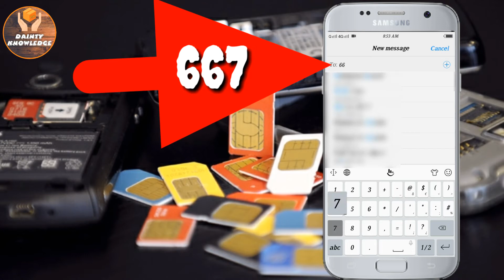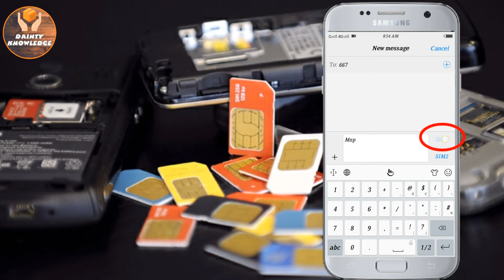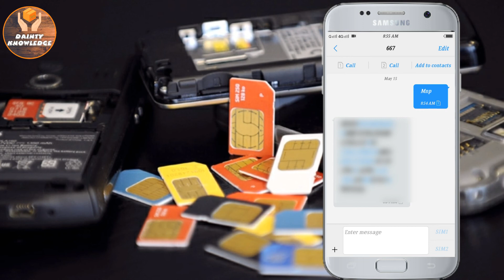How to check the detail of any Mobile Number in 2020||All Mobile Networks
Your Queries👇

Apna mobile no. Ki detail kise check kare
How to check the ownership of any mobile number on any network
details of mobile number with name
any number details
mobile number details
details of number on sim card
kasi bhi mobile number ki detail kasy melom kare
Monile number kas ka name par ha
How to determine the detail of any number
Mobile sim kas ka name par ha kaise dakhe

Hi Friends welcome to "Dainty Knowledge"  Here you can watch Technical videos and Editing Videos , Which will make your life easier and you will learn new thing everyday!

If you Like our videos than please Make sure you have Done This. ?